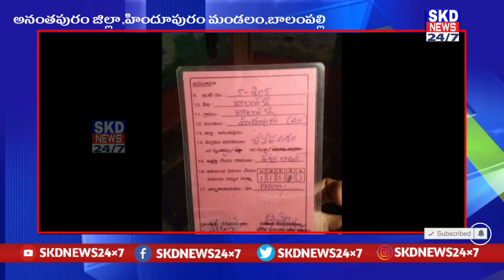మగ్గాన్ని తగలబెట్టిన నేతన్న|హిందూపురం|బాపంపల్లి|SKDNEWS24×7